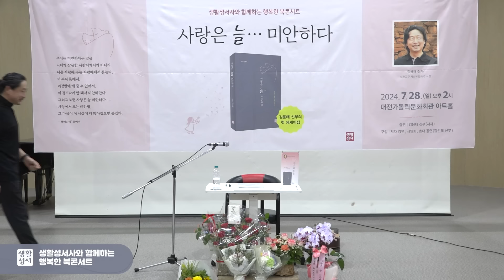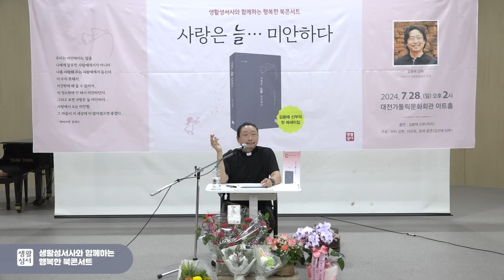7월 행복한 북콘서트 '사랑은 늘 미안하다'(김용태 신부)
예수님의 마음으로 살아 낼
우리의 이야기!

김용태 신부와 함께하는
행복한 북콘서트에 여러분을 초대합니다.

▣ 일시 : 2024년 7월 28일(일) 오후 2시
▣ 장소 : 대전 가톨릭문화회관 아트홀